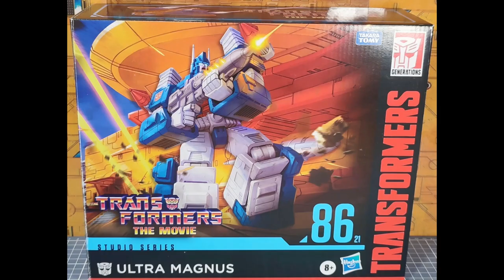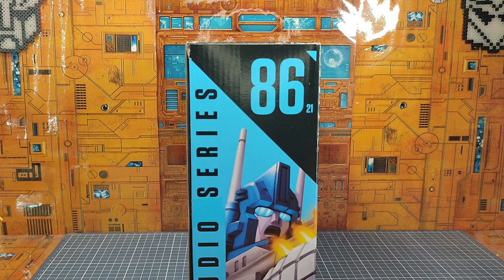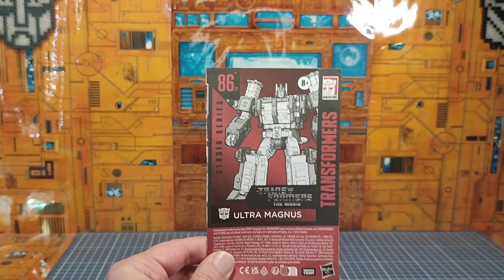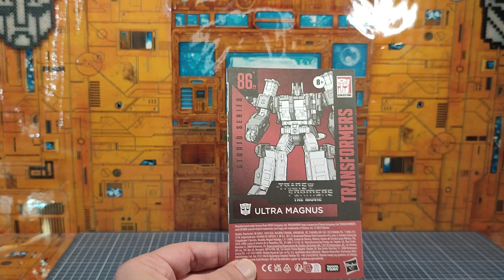Review Fr : Transformers Studio Series The Movie 86 : Ultra Magnus